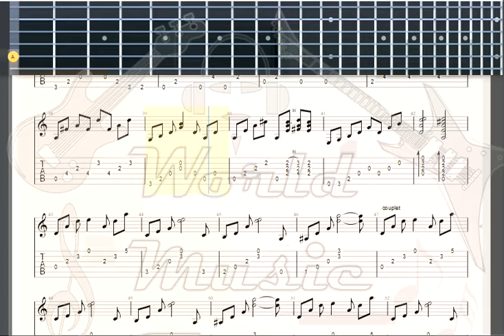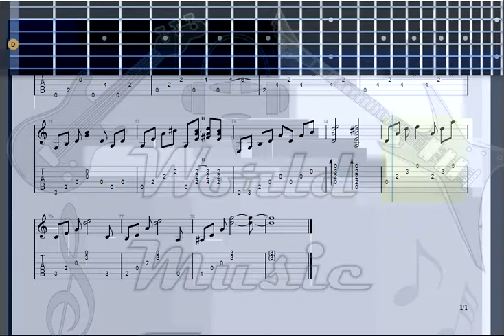Great White Mother 's eyes GUITAR TAB